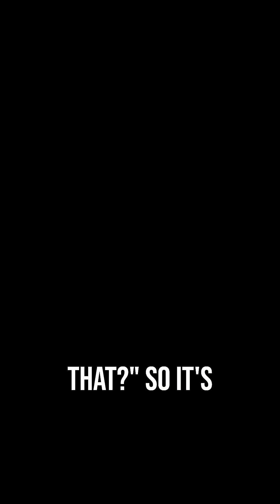“Ecamm Transformed My Show” — How Scott Built a TV-Style Workflow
Meet Scott Brandon Hoffman, creator and host of The Mostly Conscious Late Night Show.

Scott started out on Zoom with simple side-by-side shots—but when he discovered Ecamm, everything changed. Suddenly, he could design his show with custom scenes, animations, sound effects, dynamic layouts, and TV-style backgrounds that make every episode feel like a full production.

His guests LOVE it. He loves it. And now he uses Ecamm for everything: interviews, solo videos, spoken word pieces, music, and quick content creation—always with a polished, professional look.

If you want your videos to feel more like a real show (and less like a basic call), Ecamm gives you the creative freedom and pro-level control to make it happen.